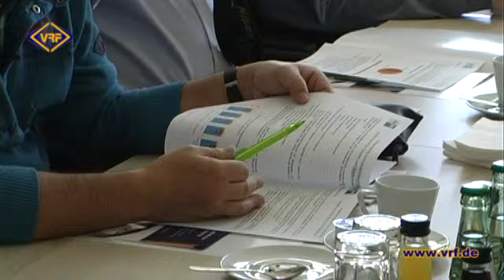12/15 Vogtländischer Nachfolgetag vor 3. Auflage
Viele vogtländische Unternehmen aus Industrie und Handel stehen in den nächsten Jahren vor der Herausforderung einer Übergabe. In vielen Fällen geht es schlicht um die Existenz des Unternehmens und den Fortbestand der Arbeitsplätze. Nach erfolgreichen Veranstaltungen in den letzten 2 Jahren veranstaltet die IHK Regionalkammer Plauen am 31. März den 3. Vogtländischen Nachfolgetag – eine Veranstaltung die sachsenweit einzigartig sei, so Karla Bauer während eines Pressegesprächs am 20. März.